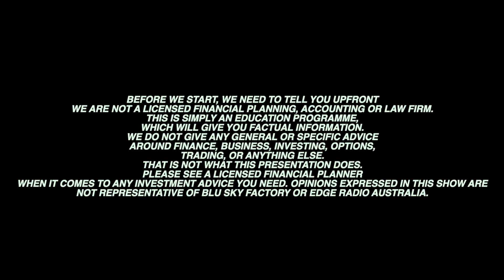Cancelling the Commonwealth Games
Victoria recently announced that it would be not going through on its contract to host the Commonwealth Games.  It was being sold to the Australian public as sound financial policy.  Was it?  What are the broader ramifications around the cancellation?